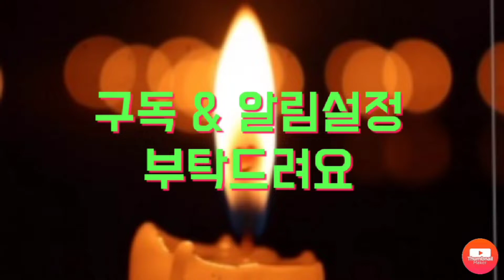단호박 쿠키만들기 크랙쿠키 옛날과자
♥레시피♥
버터 100그램
설탕 120그램
계란(노른자) 2개
소금 1/2티스푼
바닐라에센스 1티스푼
베이킹파우더 5그램
베이킹소다 1/2티스푼
박력분 175그램